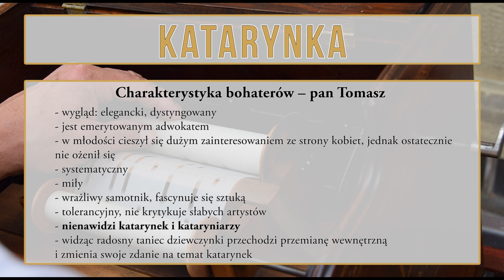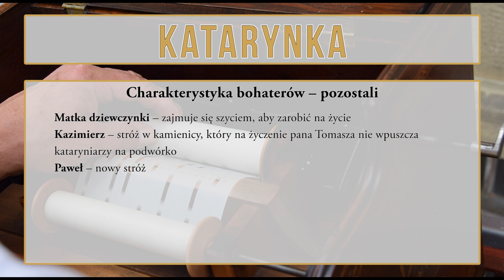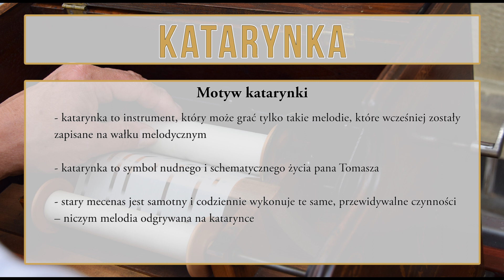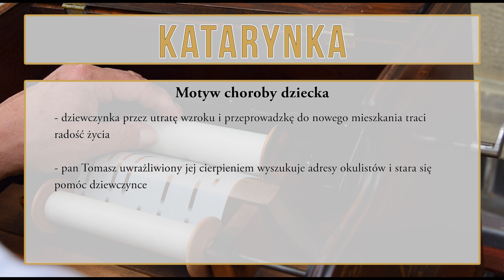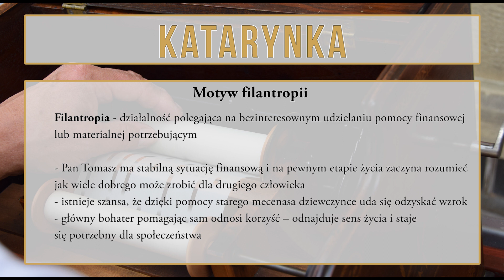Katarynka - opracowanie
Katarynka - Bolesław Prus - opracowanie

W tym odcinku znajdziecie charakterystykę bohaterów występujących w noweli oraz omówienie wybranych motywów.